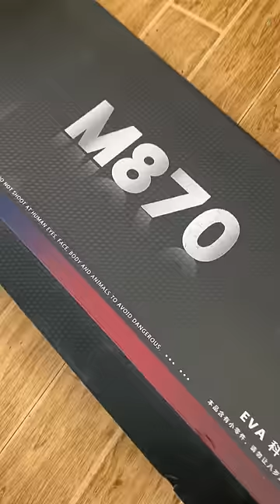I guess every boy wants this gift !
Clean and durable gel blaster.